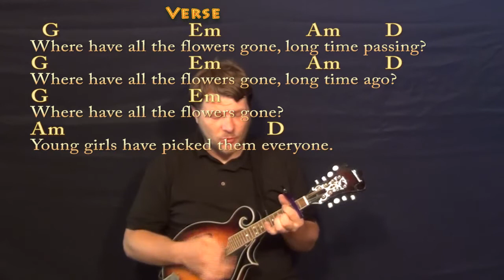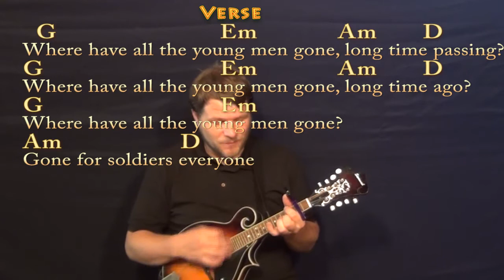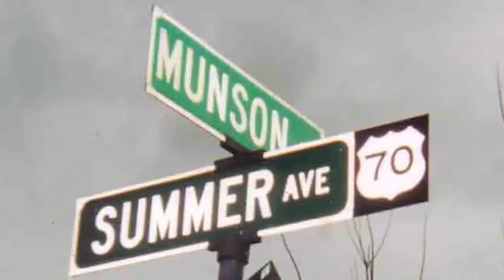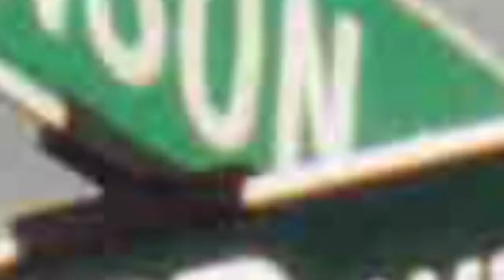Where Have All the Flowers Gone (Pete Seeger) Mandolin Cover Lesson with Lyrics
Woohootiehoo and Best of luck! TALKING WITH THE GUITAR

PLAYLISTS FROM MUNSONMUSICLIVE:
MUNSONCOVERS GUITAR LESSONS WHERE HAVE ALL THE FLOWERS GONE - CHART IN G MAJOR ...